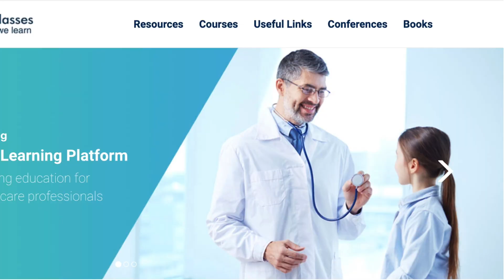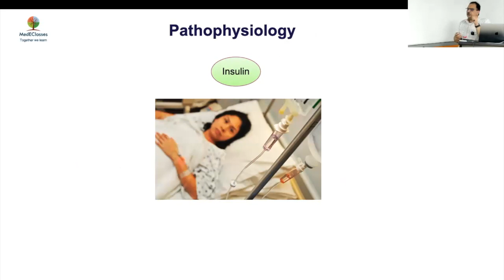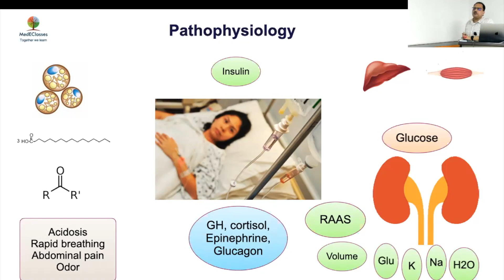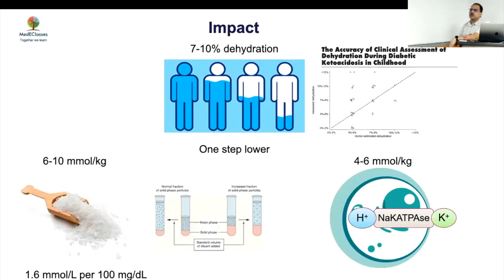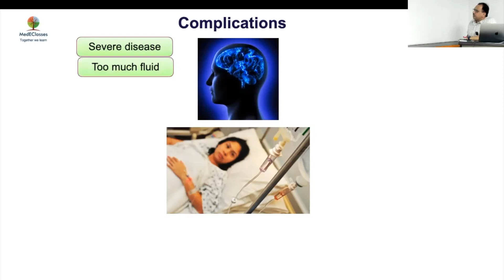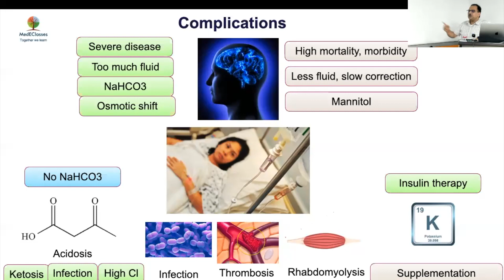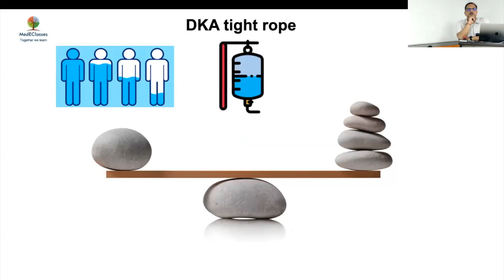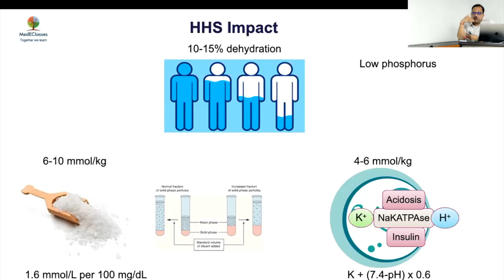MedEClasses Diabetic Ketoacidosis Pathophysiology Module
Learn about the intricacies of the pathophysiological basis of DKA and hyperosmolar state. Dr. Anurag Bajpai, MD, FRACP, SCE, Pediatric & Adolescent Endocrinologist, Regency CDER, Kanpur, Director, MedEClasses Online Course in Pediatric Endocrinology